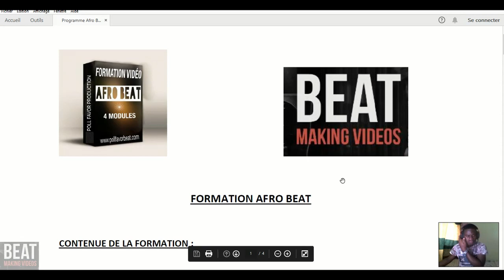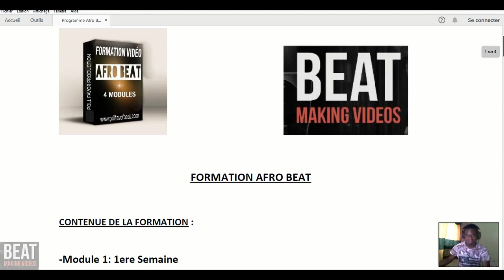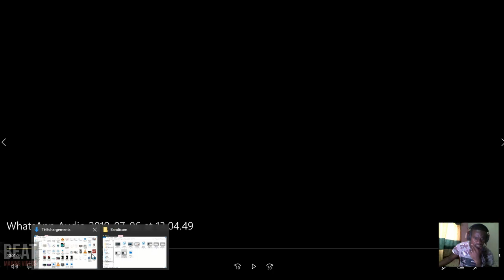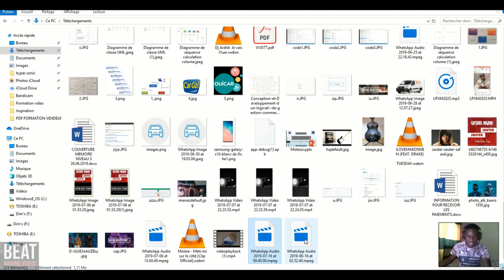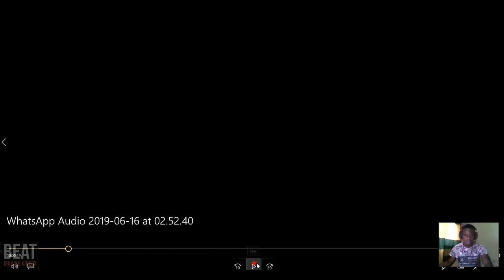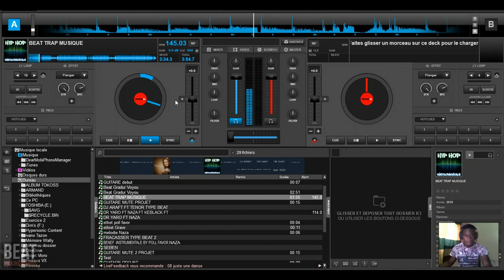Séance Beat-Critique-J'écoute vos instrumentales